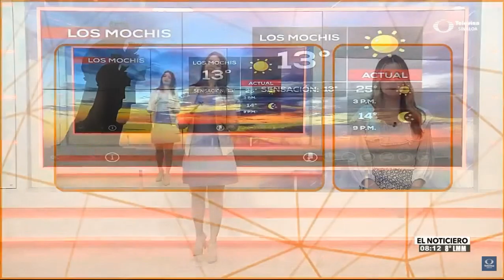Zarvany Yañez 11 03 2022